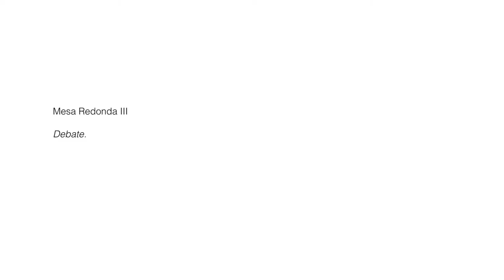15.Mesa redonda III: debate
Mesa redonda con estudiantes del Departamento de Historia Contemporanea de la Universidad de Barcelona. Modera: Magí Crusells (Universitat de Barcelona)